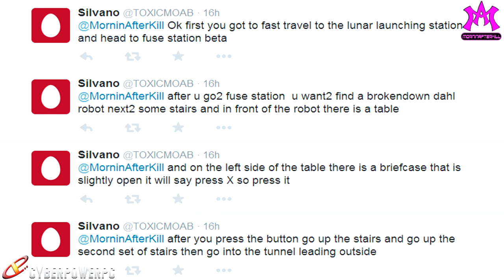Borderlands The Pre-Sequel E.T Movie Easter Egg! Claptrap ET Easter Egg Borderlands Presequel!